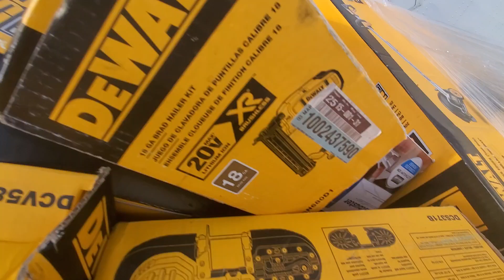Phoenix Power Tools Partial Lot P-P048970O3-60 3 Pallets